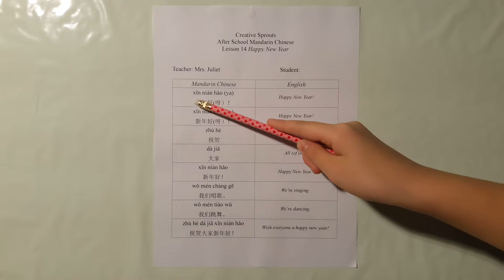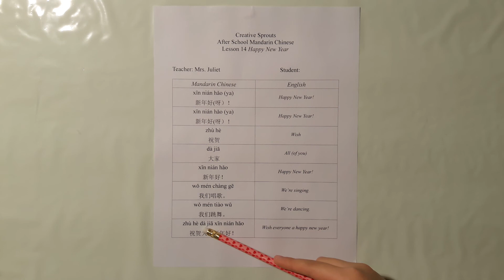After School Mandarin Chinese Lesson 14 Happy New Year 新年好